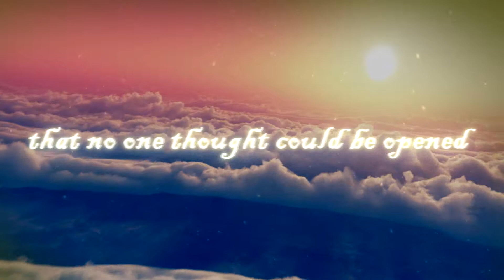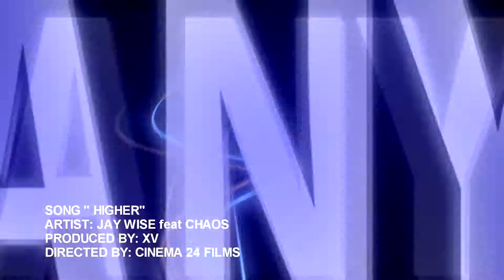"HIGHER" [OFFICIAL MUSIC VIDEO]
SONG "HIGHER"
ARTIST: CORP CARTEL
PRODUCED BY: XV
DIRECTED/SHOOT/EDITED BY: CINEMA 24 FILMS